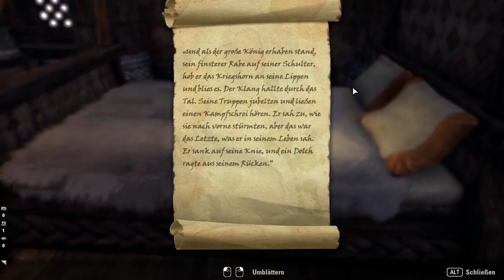The Elder Scrolls Online [Let's Play] [German] Part 1035 - Eine tödliche Falle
➤➤➤ Folge 211: Es war so klar...

➤➤➤ Entwickler: Zenimax Online Studios
➤➤➤ Publisher : Bethesda Softworks [ZeniMax]
➤➤➤ Genré      : MMO-RPG
Kommentiertes Gameplay von Trilophysis [2017]